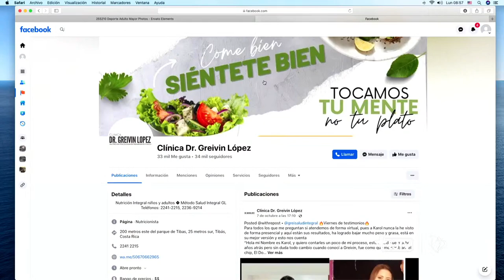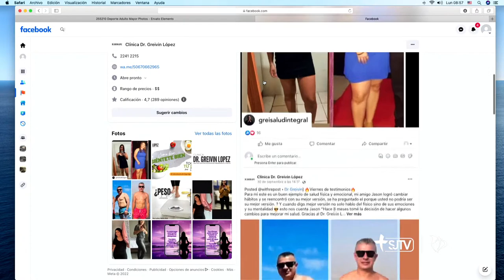Lo que como hoy se verá mañana - Dr. Greivin López.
vidayesperanza | Envejecer con problemas físicos o envejecer de manera saludable,
depende de lo que ud esté comiendo hoy.
El , Nutricionista, Psicólogo y Entrenador físico nos explica.
Facebook: Clínica Dr. Greivin López | IG: @greisaludintegral